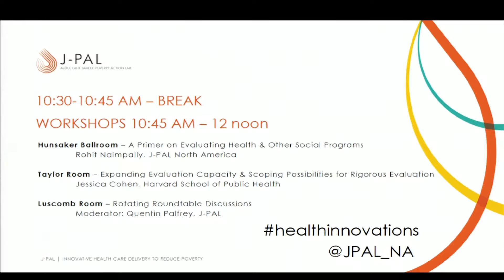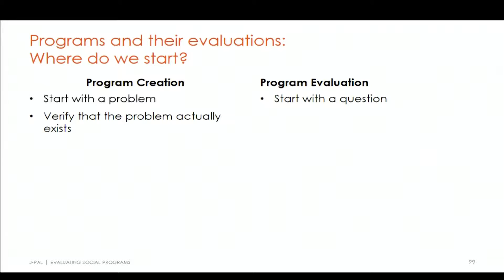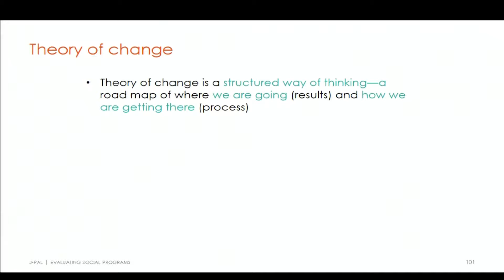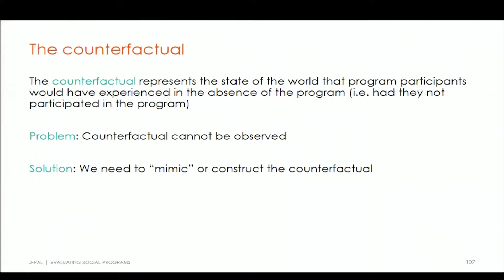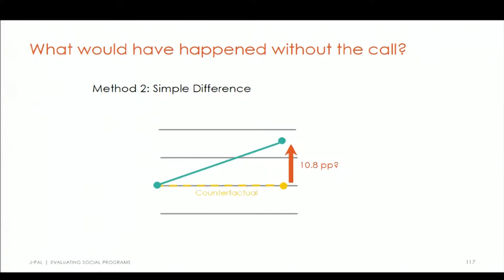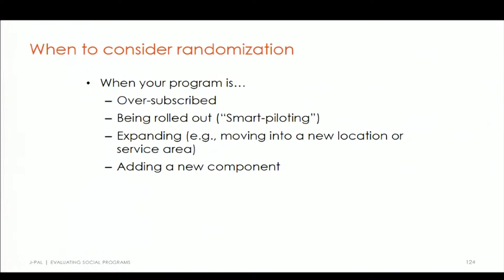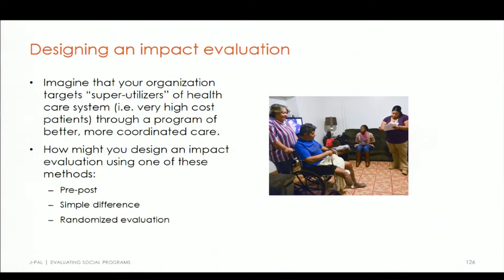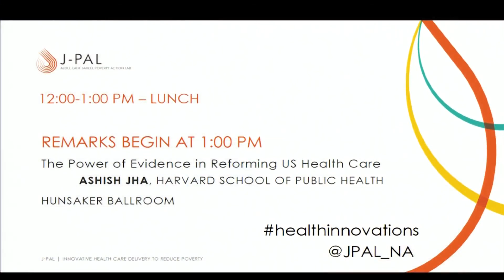Lecture by Rohit Naimpally | A Primer on Evaluating Health and Other Social Programs